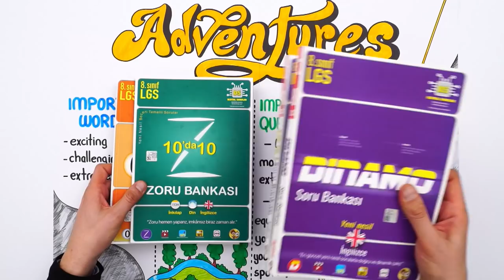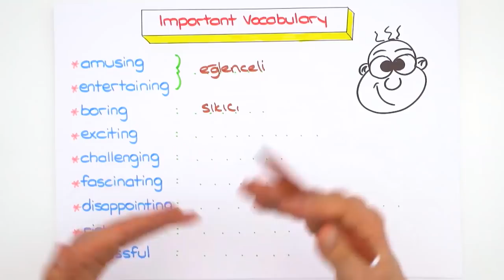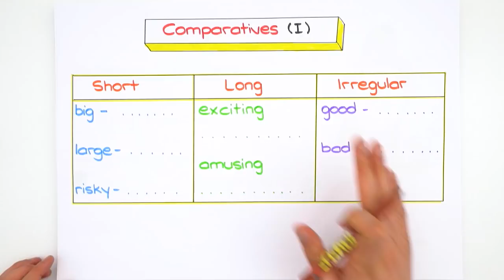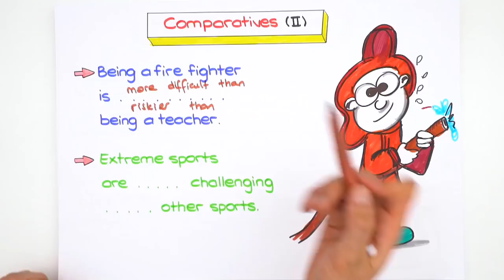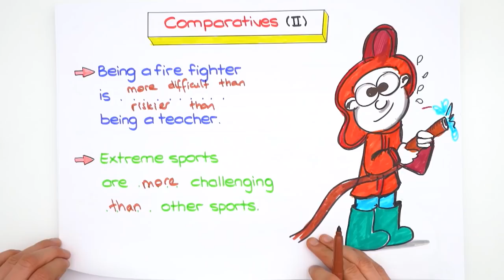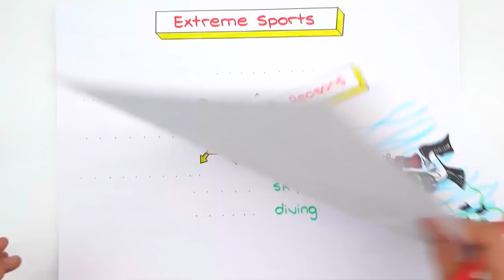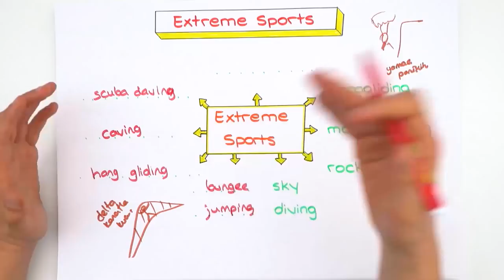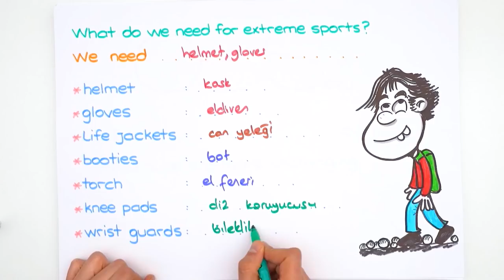Adventures | LGS İngilizce #2022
2022LGS Kampı 2.dönemde de tüm hızıyla devam ediyor! Dönem boyunca canlı yayınlar, yeni nesil soru çözümleri, kamplar, LGS Günlükleri ve motivasyon videoları ile seninleyiz! Bugünkü dersimiz, İngilizce dersinin en önemli konularından "Adventures". Hazırsan serüvenimiz başlıyor🚀